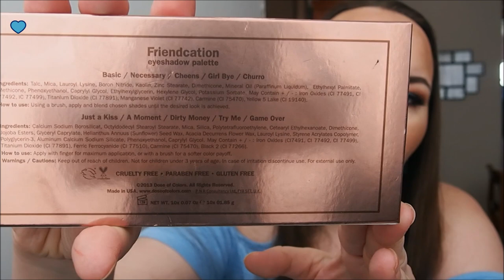Reseña/Review: paleta "Friendcation" de Dose of Colors y Desi x Katy :)